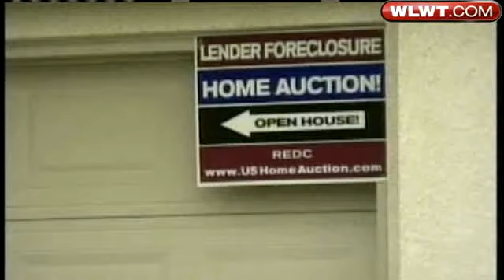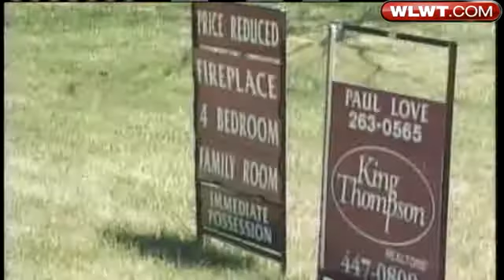Ohio, Ky. Get Millions In Foreclosure Settlement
Ohio's attorney general says a landmark settlement with big mortgage lenders over foreclosure abuses will deliver $335 million to the state.